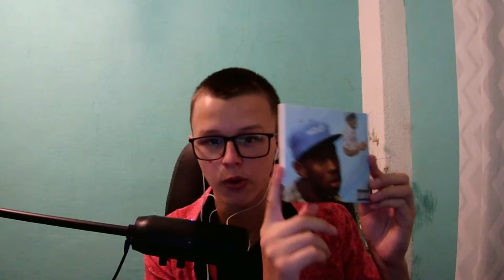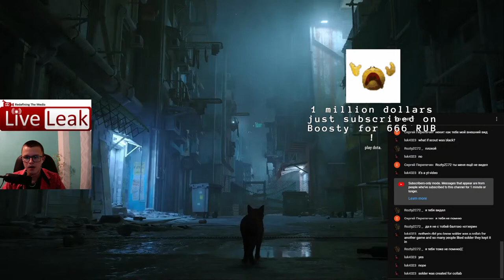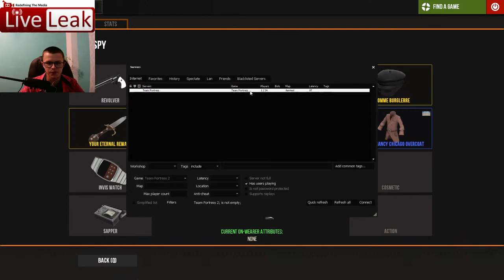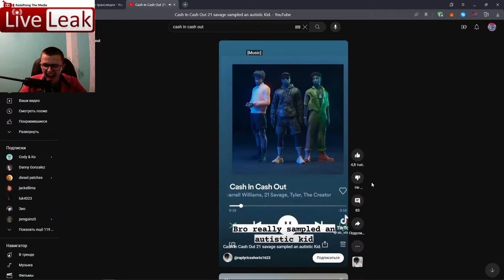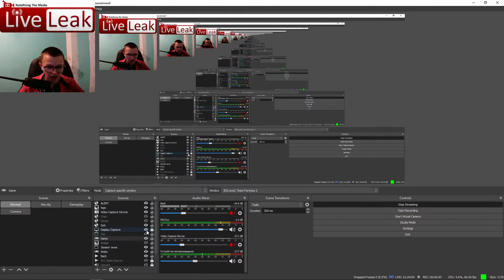Birthday TF2 Stream | Notherin LIVE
Playing voddy gums, chatting and watching vids (that you can request)
but I also want to play voddy gums so, what the heck!